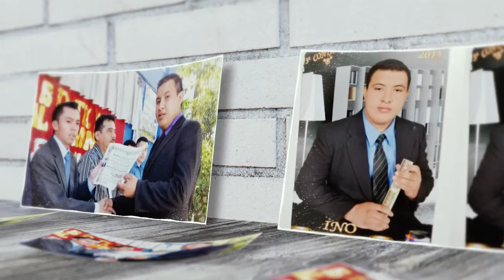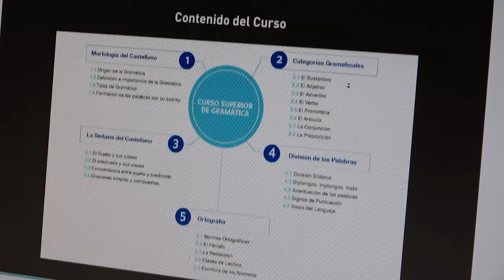Experiencias Virtuales - Milton Garcia